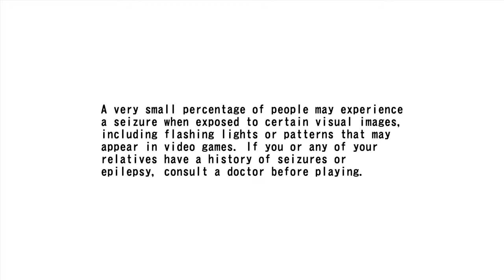Kuya Kay 'n' Jay Let's Play: Episode One - MISSLES!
KKNJ Play: Afterburner Climax.

The Debut of a new Series under the alias: Kuya Kay N' Jay Let's Play! Today, we showcase a HD remake of a classic Sega game; Afterburner Climax. Watch as Kuya Kay struggles against the endless waves of enemy targets, missles, objectives, missles, prototype weapons and more missles... With Kuya Jay egging him on in the background. :)